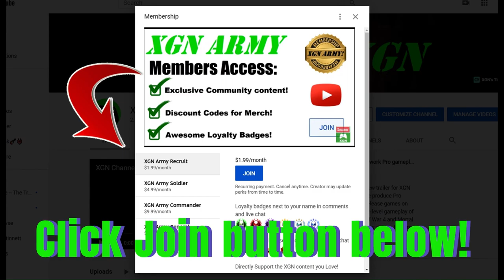CoD BO6 BETA Kill Order mode FULL match, Xbox Series X gameplay!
CoD Black Ops 6 beta full match of Kill Order mode gameplay on Xbox Series X! BO6 beta raw gameplay XSX, AMES 85 assault rifle gunplay on Derelict map.
Kill Order mode is similar to Team Regicide in Halo 4, one player on each team is marked. You need to hunt the enemy King and protect your own King. This is in the Early Access Beta of Call of Duty BO6 via Game Pass in weekend one.